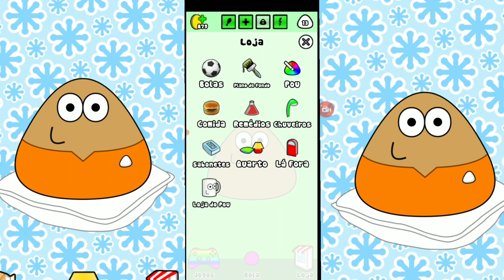Pou - Cuidando e Brincando Com Pou Pet Virtual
jogando Pou Cuidando e Brincando Com Pou Pet Virtual gente o pou esta incrivel e muito divertido